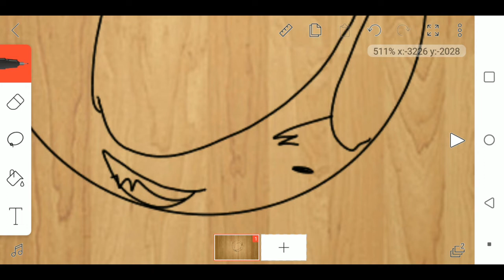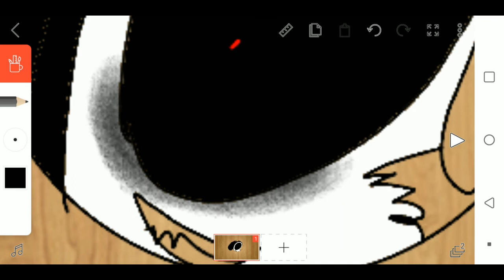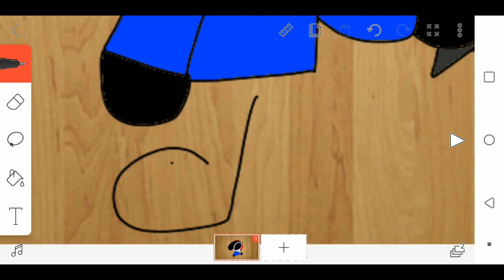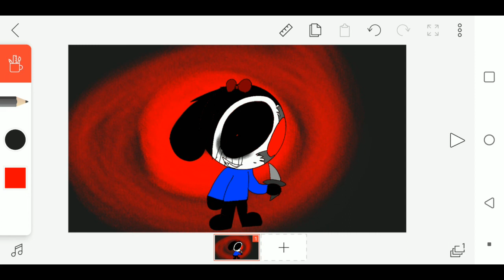How to draw Oswald the Lucky Rabbit from Oscar the gremlin horror movie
FlipaClip - Zhahzz